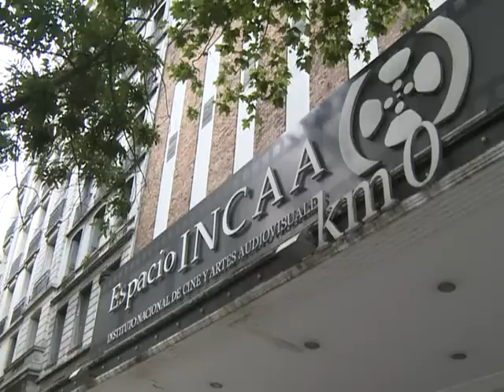Plan federal de digitalización de salas cinematográficas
En el marco de las políticas públicas destinadas a promover el cine nacional y el de la región, durante el 2012 el Instituto Nacional de Cine y Artes Audiovisuales (Incaa), comenzó a instrumentar el Programa de Digitalización de Salas Cinematográficas, una iniciativa destinada a incorpòrart al ciercuto de exhibición más contenidos nacionales y del resto del mundo.
El coordinador del programa,  Ariel Direse, aseguró que "la digitalización es un tema primordial" para el Incaa, que aspira a ayudar a los exhibidores en la transición del sistema analógico al digital.  "La idea es recuperar salas de todo el país" aseguró el funcionario e informó que "el estado nacional está apoyando para que se pueda adquirir el equipamiento".
En ese sentido el Incaa junto al Banco de Inversión y Comercio Exterior -- BICE, suscribieron en septiembre un convenio en el marco del Programa de Digitalización de Salas Cinematográficas, cuyo objetivo principal es la digitalización, reconversión, reestructuración y modernización de las salas de exhibición cinematográfica de todo el territorio nacional, que consiste en una línea de crédito a las empresas exhibidoras, mejorando su productividad y el desarrollo de ventajas comparativas que promuevan niveles crecientes de competitividad en el mercado cinematográfico.
Por su parte, entrevistado por Télam, el gerente general del Village Cinema, Pablo Borello, aseguró que "la digitalización de salas genera un efecto de democratización en la exhibición", en tanto MARCELO HARARI, director de Locamp S.A., la empresa responsable de los complejos San Martín, Paradiso, Cinema City y Rocha de La Plata, dijo que los créditos, permiten "seguir reconvirtiendo las salas" y coincidió con Borello, "la digitalización democratiza los contenidos", aseguró.